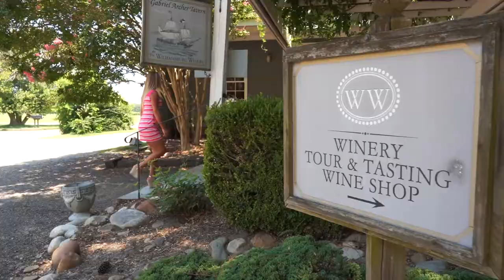The Williamsburg Winery